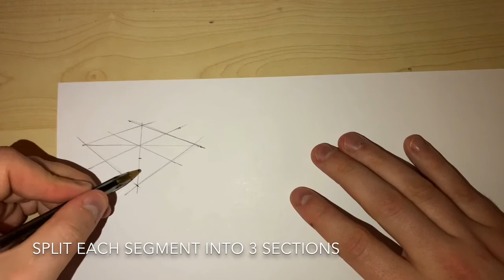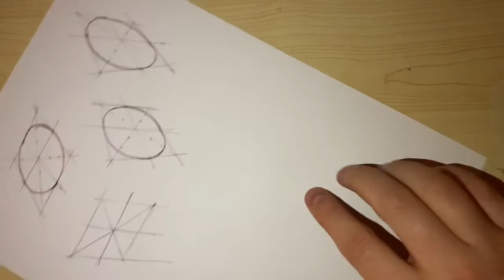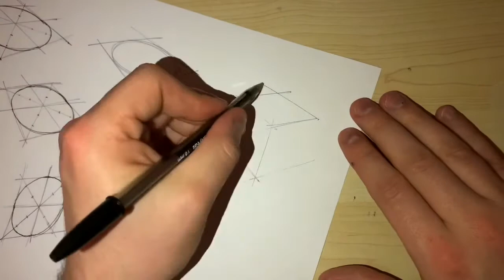Design Communication // Perspective circles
Videos to help train and improve your presentation skills when communicating ideas.